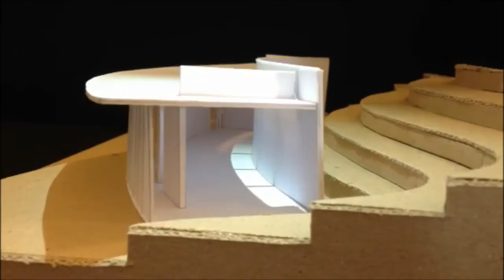Daylight Museum - Light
Video demostrating the way in which Daylight moves through Tadao Ando's Daylight Museum